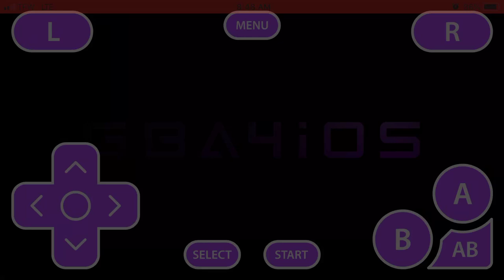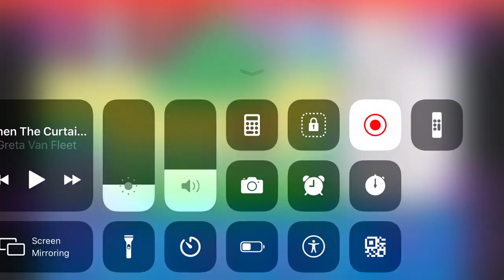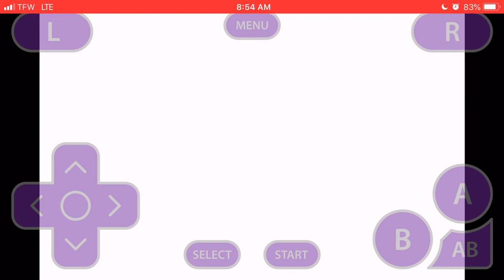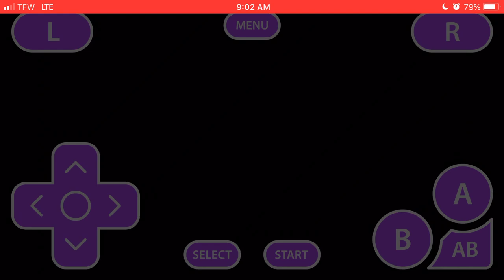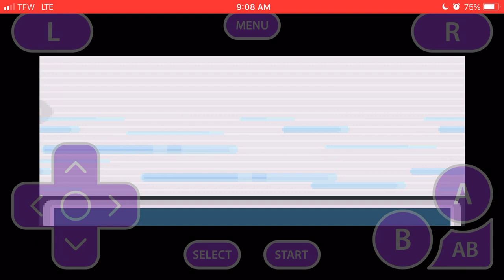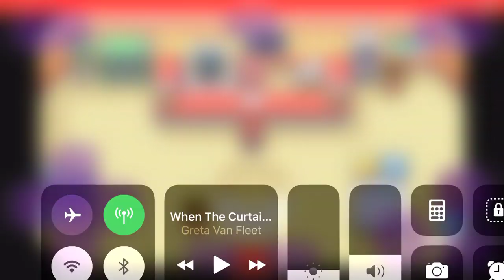Pokemon Kanalara Adventures Remastered (Can't find the power plant key)